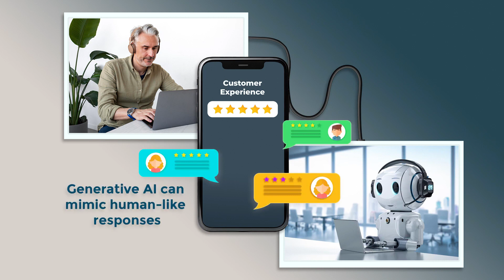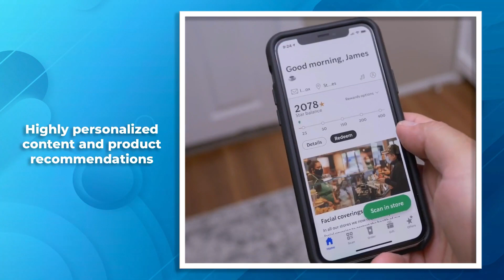Customer Relationship Management (CRM) Trends for 2024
This video provides a comprehensive overview of the latest trends and advancements in the customer relationship management (CRM) sector. It delves into the significant changes being driven by the rapid integration of artificial intelligence and data analytics, underscoring their role in elevating customer experiences.

The video also highlights how businesses are shifting toward a more personalized approach by leveraging AI to gain deeper insights into customer behaviors and preferences, while marketing attribution analytics is becoming more relevant in refining and targeting marketing strategies effectively. Additionally, generative AI is playing a transformative role in CRM, particularly in customer service and ecommerce, where it is used to enhance personalization and consequently boost customer satisfaction and loyalty. As we head into 2024, we can expect an increased need for organizations to adopt these technological innovations to improve customer engagement, operational efficiency, and maintain a competitive edge in the market.

Chapters:

0:00 Intro
0:26 Trend 1- AI Revolution: A Data and Integration Revolution
0:55 Trend 2- Growing Significance of Marketing Attribution
1:19 Trend 3- AI Affirms its Importance in CRM & CX
2:02 Trend 4- AI Empowers Hyper-Personalization